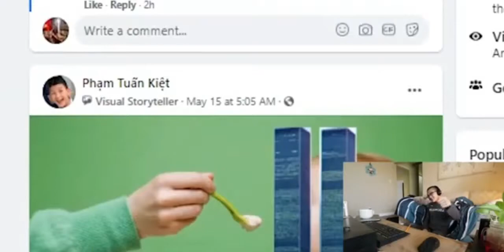CheeseNguyen nói "Quality" trong vòng 34 giây :)))